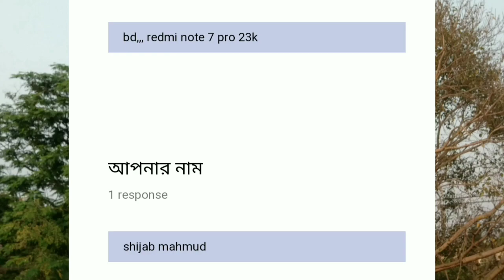Vivo X27 • বাপরে! এতো দাম • Bangla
বন্ধুরা, আপনাদের স্বাগত জানাই Phone Pagla এর একটা নতুন আজ আমি এই ভিডিওতে Discuss করেছি Vivo এর একটা ফোন Vivo X27 নিয়ে... আলোচনা করেছি যে এর মধ্যে কি কি থাকবে।আগামী ভিডিওগুলো দেখতে অবশ্যই চোখ রাখুন ফোন পাগলার পেজে।

Vivo X27 এর স্ক্রিনে আপনারা পেয়ে যাবেন  FHD+ ডিসপ্লে. Vivo X27 এ প্রসেসর থাকবে Snapdragon এর. Vivo X27 এ থাকছে  ৩টা রিয়ার ক্যামেরা আর সামনে থাকছে একটা ক্যামেরা। Vivo X27 এ ব্যাটারী থাকবে 3920mAh।সমস্ত তথ্য বিস্তারিত ভাবে জানার জন্য ভিডিও দেখতেই হবে।

Queries Solved :
✓ Vivo X27
✓ Vivo X27 specification
✓ Vivo X27 processor
✓ Vivo X27 in Bangla
✓ Vivo X27 full specification
✓ Vivo X27 full specification in bangla
✓ Vivo X27 Bangla
✓ Vivo X27 Bangla review
✓ Vivo X27 Release date
✓ Vivo X27 launch date